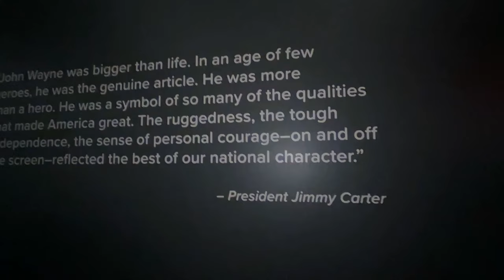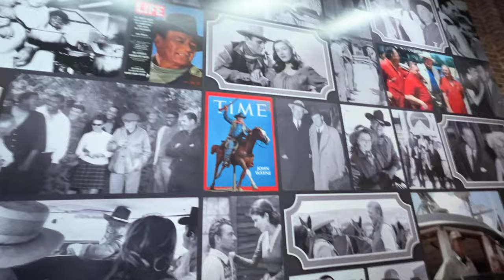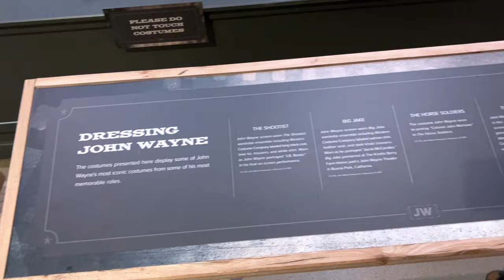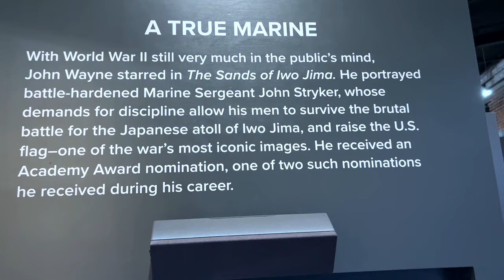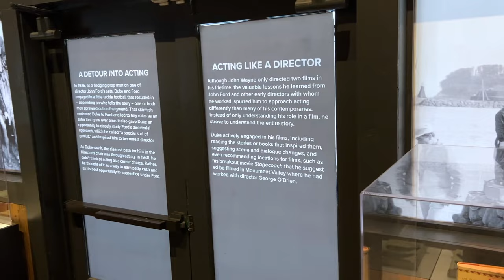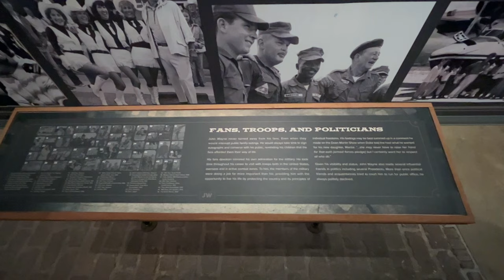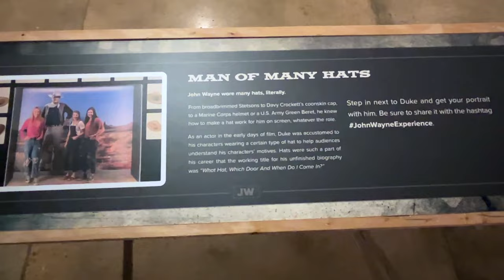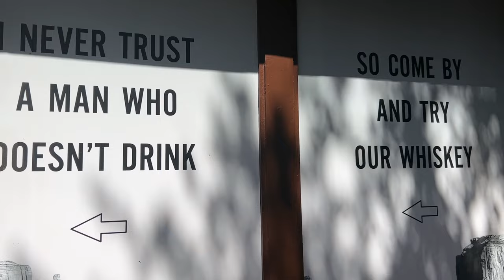"John Wayne's Wounded Warrior Project Journey | Insights from V3T-TALK"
Howdy pardners! Y'all ever heard of John Wayne? Of course, you have! He's the Duke, the man, the myth, the legend. The dude who made Western movies cool before Clint Eastwood came along.

Now, I know what you're thinking. "Ain't John Wayne dead?" Well, yeah, he is. But that doesn't mean we can't celebrate his life and achievements. That's why I'm here to tell y'all about the "John Wayne: An American Experience" exhibit in the Fort Worth Stockyards.

This exhibit has got it all, folks. Over 400 pieces of personal and professional memorabilia from the Duke himself. You can see his cowboy hats, his spurs, and even his trusty six-shooter. Okay, maybe not the six-shooter, but you get the idea.

You'll get to learn all about John Wayne's journey to becoming an American icon. From his early years as Marion Robert Morrison (try saying that three times fast) to his rise to stardom in Western films. And let's not forget about his contributions to the film industry. Without him, we might not have had classics like "True Grit" or "The Searchers."

But what really makes John Wayne so special is how he embodied the virtues of courage, loyalty, and justice in his roles. He was like a superhero in cowboy boots. And who doesn't love a good superhero?

So, if you're a fan of John Wayne or just a lover of American cinema, you gotta check out this exhibit. It's like a trip back in time to the Wild West, minus all the dust and tumbleweeds. Plus, you might even learn a thing or two about the American dream. Yeehaw!

🇺🇸 **Welcome to V3T-TALK: Empowering Veterans' Stories and Resources!** 🇺🇸
At V3T-TALK, we're committed to sharing invaluable stories and essential resources for our esteemed veterans. Transitioning from military service to civilian life can pose significant challenges, and there's an urgent need for veterans to receive the support they deserve.

💪 **Supporting Veterans in Transition:**
We understand the difficulties veterans face when adjusting to civilian life. That's why our motto is "We take care of our own because every veteran deserves to be HELPED."

If you're a veteran seeking assistance or know someone who can help, we'd greatly appreciate your support. Your engagement amplifies our outreach and aids in reaching more veterans in need.

🌟 **Share Your Experience, Make a Difference:**
Are you a military veteran with a story to share or someone equipped with valuable resources for veterans? Your contribution can positively impact the lives of fellow veterans.

Join us in our mission to support veterans and their transition into civilian life. Together, let's create a supportive network where every veteran receives the necessary assistance and care.

Thank you for being part of our journey to support and honor our veterans! 🙏